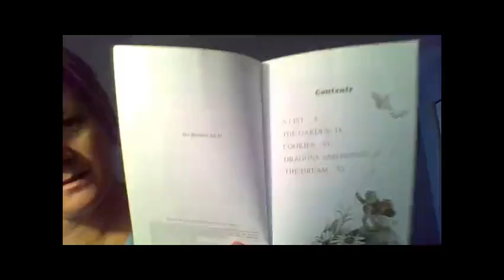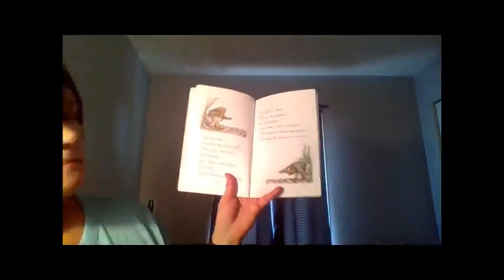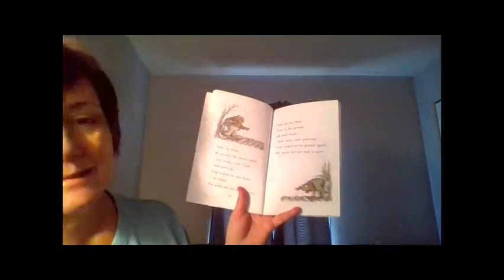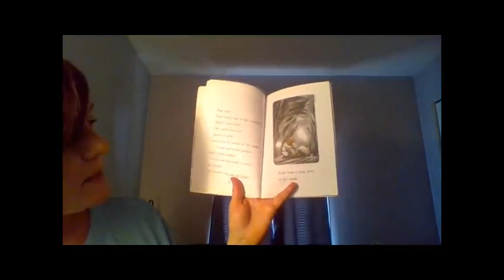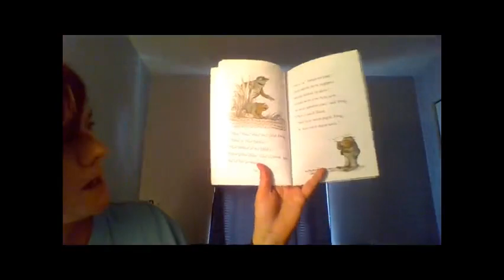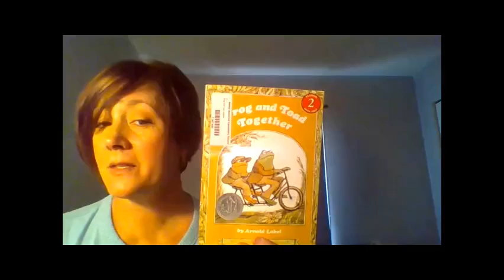2nd grade story for Tuesday, May 12 Frog and Toad Together The Garden